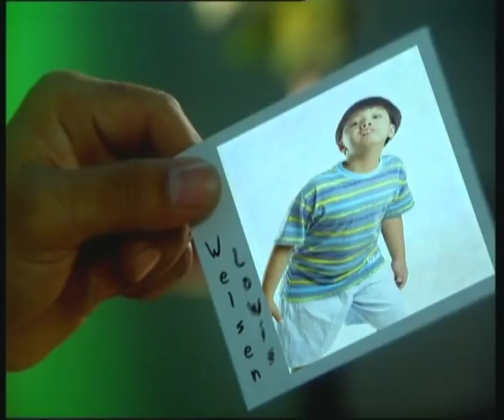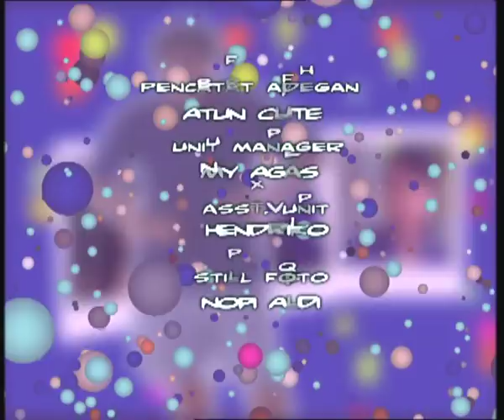Si Yoyo - Season 3 | Episode 19 Pemuda Zhalim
Bercerita tentang perjalanan hidup sosok Satrio (Yoyo – 28 Tahun) pasca kesembuhannya dari Retardasi Mental. Yoyo telah berubah image. Dari pemuda lugu dan terbelakang menjadi pria alim, santun dan religius.

Pengetahuannya akan Agama Islam membuat Yoyo disegani oleh Komunitas warga kampung Kramat Asem dan sekitarnya. Sosok Yoyo sering kali dijadikan panutan dan solve problem dari berbagai persoalan yang hadir dalam masyarakat. Tak jarang Yoyo juga harus terlibat langsung dengan masalah – masalah berat yang sering kali membahayakan dirinya.

Pemeran:
Teuku Ryan
Nena Rosier
Arief Rivan